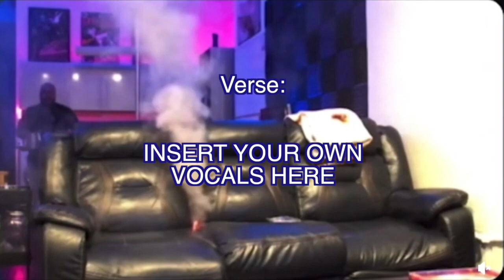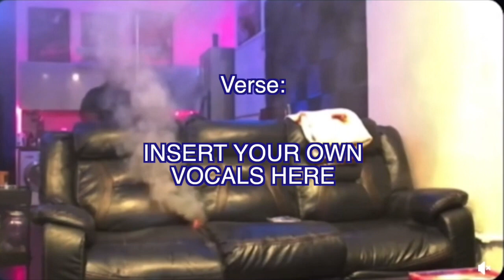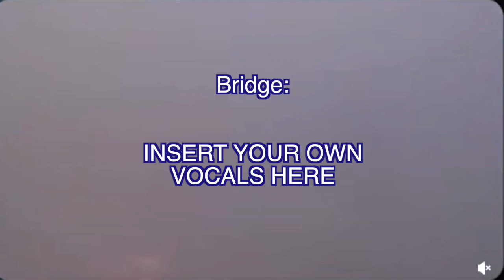"PLAY WITH FIRE" - GHOSTRADAMUS: GOD-EMPEROR 2040